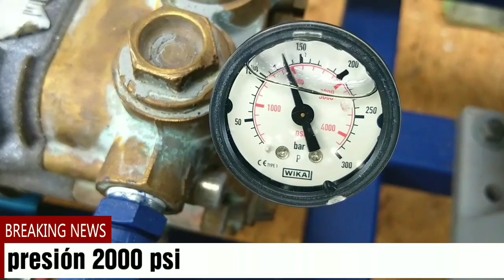HIDROLAVADORA RECONSTRUIDA TRIFASICA 5 HP 2000 PSI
PROMOCION!! En venta hidrolavadora trifasica motor 5 hp, poderosa bomba comet italiana serie premium, motor americano 1750 rpm, acoplamiento con bandas y poleas, garantizada.
Merida Yucatan Mexico